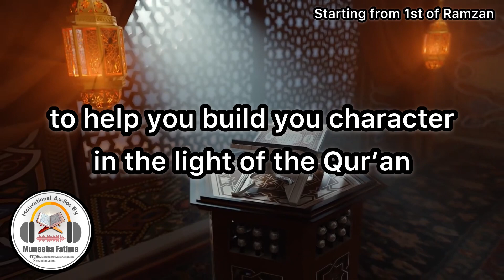PROMO: How to Build Stronger Character